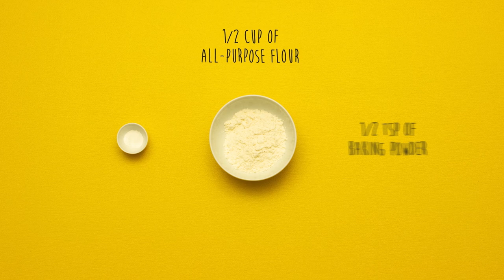Woody Zucchini Fritters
This episode of Bites features one of our favorite Fiends, Woody.
Recipe below!

INGREDIENTS:
For the fritters:
2 and ½ medium zucchini
1 tsp of kosher salt
1 onion julienned
1 large egg
½ cup all-purpose flour
½ tsp of baking powder
Pinches of ground black pepper
For the cream:
¾ cup of fat-free mayonnaise
¾ cup of reduced-fat sour cream
1 tbsp of lemon juice
1 tbsp of minced chives
1 tbsp of minced fresh parsley
1 tbsp of minced fresh tarragon
2 tsp of minced garlic
A pinch of salt and a  pinch of ground black pepper

For decoration:
2 slices of boiled egg
2 slices of a black olive
A strip of a zucchini peel
2 pieces of beet
INSTRUCTIONS:
1. Preheat the oven to 200º F
2. Wash the zucchinis and trim the ends. Cut into thirds, julienne the pieces and put into a large bowl covered in cheese cloth. Add the kosher salt, wrap and set aside for 10 minutes.
3. Squeeze and wring out the excess moisture. Take off the cheese cloth, taste and add a little bit more salt if you like. Add the onion julienned, the egg, and a pinch of ground black pepper.
4. In a tiny dish, stir together flour and baking powder, then stir the mixture into the zucchini batter.
5. In a large skillet, heat 2 drops of olive oil over medium high. Take the ½ zucchini piece and cut into one thin strip plus four thin half moon shapes. Cook each side for 30 seconds and put aside. Then heat 2 tbsp of olive oil, shape one cup of mixture into a disc and fry for 3-4 minutes. Flip and cook 2-3 minutes more. Drain on paper towels and bake the fritters for 10 minutes for an extra crisp. Put on a clean plate.
6. In a medium bowl add the mayonnaise, sour cream, lemon juice, the chives, parsley, tarragon, garlic, a pinch of salt, and a pinch of ground black pepper. Mix together.
7. Spread the fresh herb cream sauce on the top of the fritter. Then use the slices of boiled egg for the eyes and teeth, the slices of black olive for the pupils, a strip of a zucchini peel for the mouth, and 2 pieces of a beet for the antennae. Make the shell with the zucchini pieces and that’s it! Enjoy!

Best Fiends plushies, t-shirts and more

Over 80 million downloads on our games to date. Download Best Fiends and Best Fiends Forever for FREE! Enter the world of Minutia and collect cute characters, level up your team to defeat the Slugs and play more than 2,000 levels for hours and hours of fiendish fun!